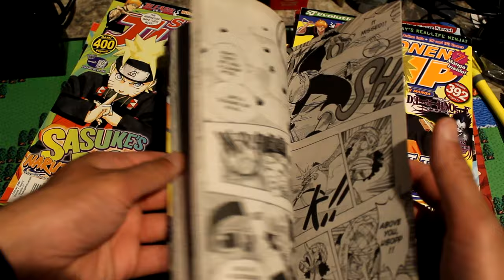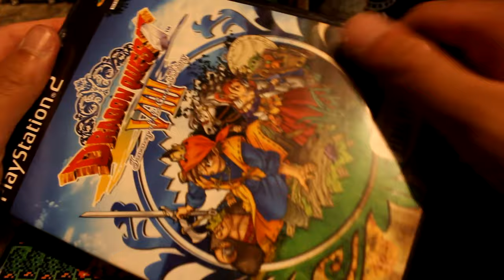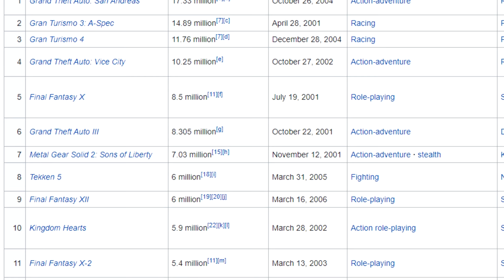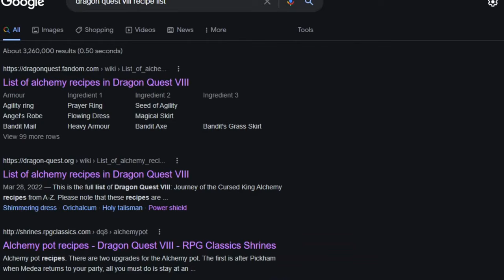Dragon Quest VIII, The BEST JRPG on the PS2 - sackchief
Welcome back everyone, today I'm delivering a long requested video.  Dragon Quest VIII: Journey of the Cursed King.  The first of my Dragon Quest Retrospective series, starting with the widely beloved Dragon Quest VIII: Journey of the Cursed King.  Join me as we discuss evil jesters, horse princesses,  and fat princes.  I hope you enjoy the video.

Timestamps:
Intro: 0:00
Different Versions: 2:28
Characters: 7:00
Towns: 11:23
World Design + Gameplay: 14:23
Story: 21:42